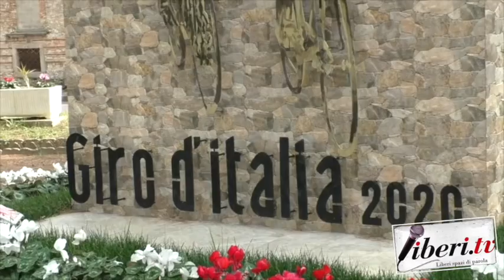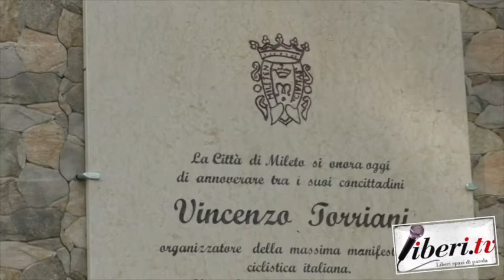Il Maestro Antonio La Gamba, Monumento "Omaggio al Giro" - Giro d'Italia 2020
Servizio a cura di Antonio Abbruzzese 26 ottobre 2020